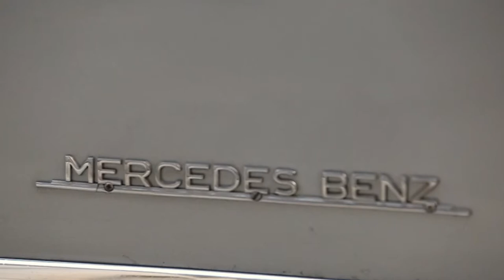A DAILY DRIVEN 300 SL GULLWING WORTH MILLIONS & ALMOST ALL BLACK SERIES IN " *MERCEDES BENZ* BLITZ "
amggtblackseries mercedesamg brabus PLEASE, LIKE, SHARE & SUBSCRIBE For this Mercedes Blitz including the owner who daily drives his multi million $ 300 SL Gullwing , then a 300 SL Roadster in one video, a 1 of 3 in Canada Brabus 6X6 G-wagon & almost every model of the Black Series line up, My buddies AMG GT Black , C63 Black, SLS Black in Solar Beem Yellow with Renntech tune/exhaust & the CLK 63 Black . Sorry for the lateness of this video just having tuff time LINKS BELOW to all Instagrams